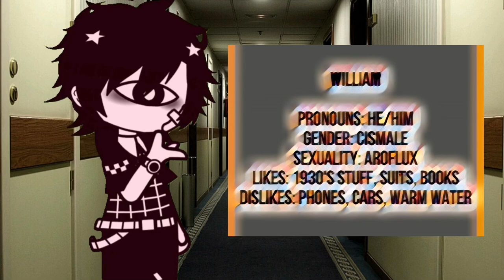A proper introduction of my dreamcore ocs!!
Probably the most I’ve put into an oc introduction😳